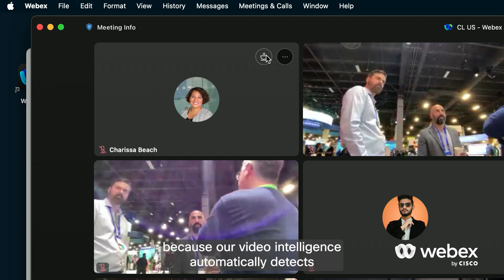📢 Cisco AI Assistant for Webex is Now Available For All!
Translate, summarize, write - and so much more. Shilpi has the scoop…